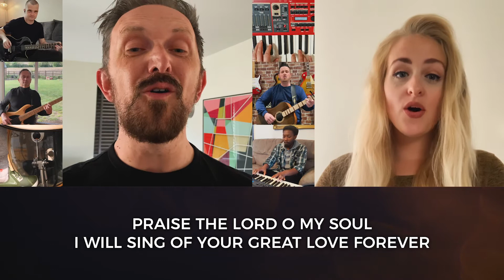PRAISE THE LORD - Alive Church Worship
We invite you to join with us every Sunday at 10:30 and 18:30

And keep updated by following us across social media @wearealivechurch